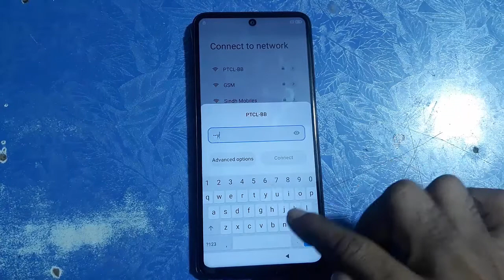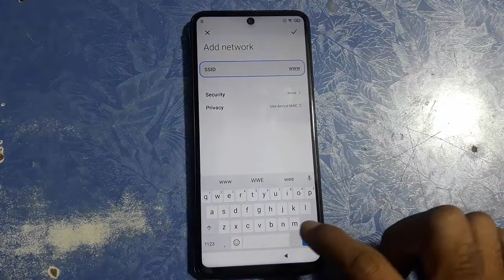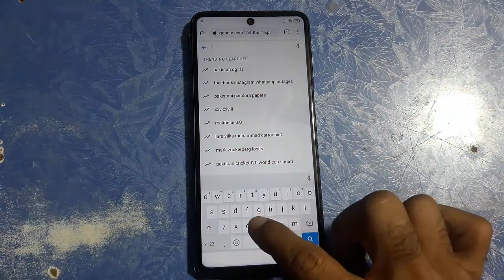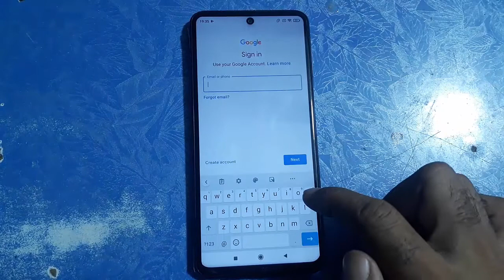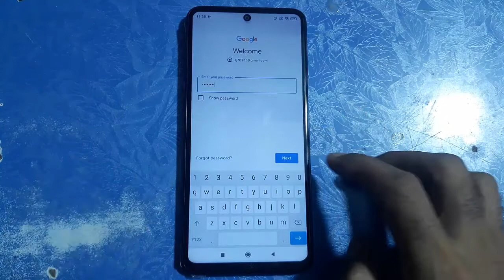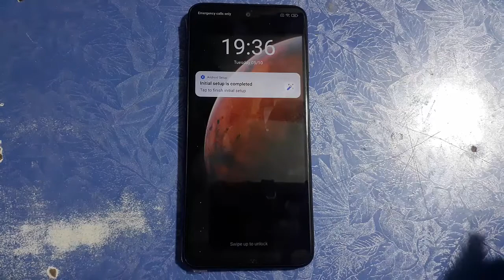Xiaomi Redmi Note 9s Android 11 Google Account (FRP) Bypass Without Pc.